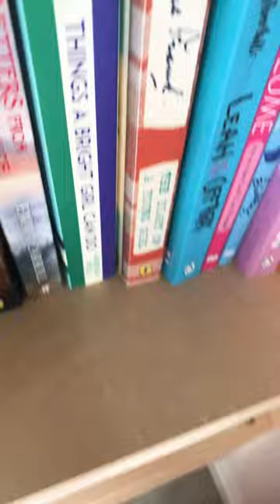I have more i tell you more